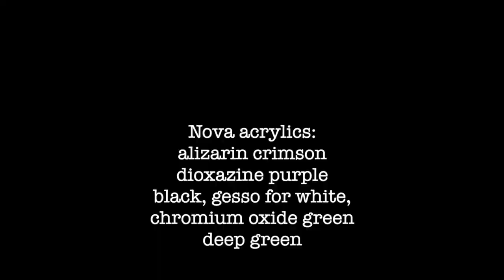Oxalis Exuberance--abstracting the garden. Acylic painting on claybord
Watch as I take inspiration from a photo of beautiful purples and greens of oxalis, then let loose to create an abstract painting that takes on a life of its own, full of exuberant marks and textures!

I love to teach and frequently offer virtual and in-person classes and workshops! Sign up to be notified here: